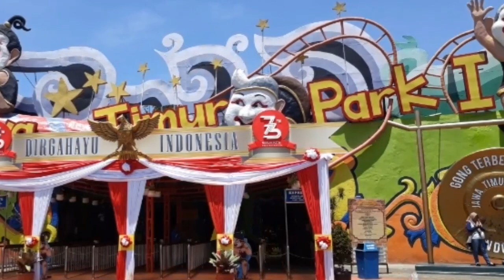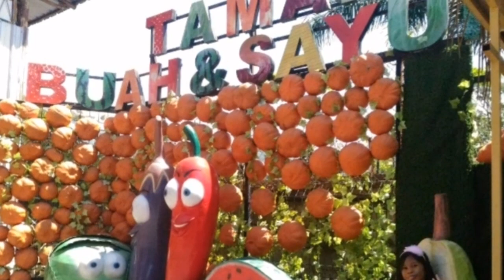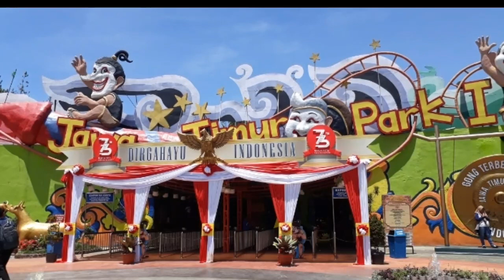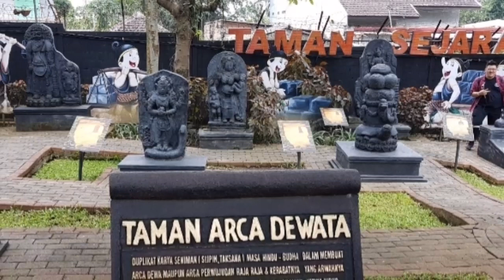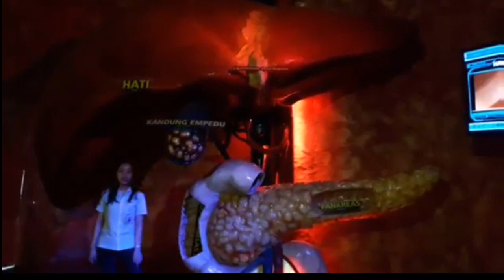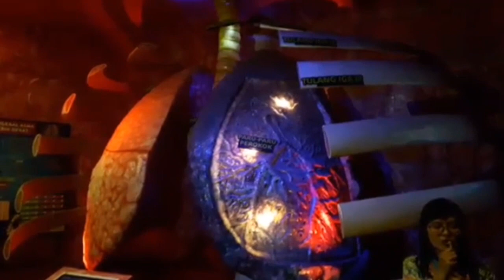Jatim park 1 wisata dan edukasi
Jatim park 1 atau jawa timur park 1 adalah salah satu wisata andalan kota malang  yang sangat sukses menggaet wisatawan kota maupun luar kota
Saat suksesnya itu juga di bangun jatim park 2 yang tak jauh dengan jatim park 1,jatim park ini berkonsep wahana rekeasi yang di padukan dengan edukasi ,
Sehingga anak anak bisa bermain sekaligus belajar.
Jatim park 1 ini sangat luas ,di dalamnya juga terdapat 53 wahana permainan yang dapat kamu nikmati,selain itu juga di dukung fasilitas umum seperti,restoran,cafe,toilet,dan parkiran yang cukup luas.

Alamat
Jl. Dewi Sartika Atas, Sisir, Kec. Batu, Kota Batu, Jawa Timur 65314
Harga tiket sekitar 70000 keatas harga bervariasi
Sumber gogle maps jatim park 1
Audio Au5-Last-Heroes-Lush-NCS-Release